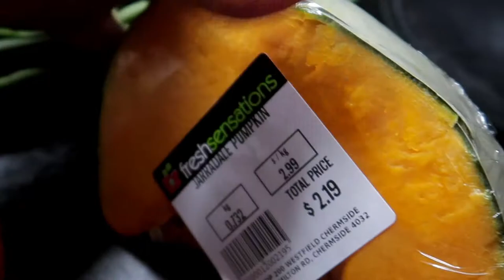Reaction Ni Mister Sa Niluto Ko ! | Pinay In Australia | Home Cooking Video 2020 | ShaSha Kolme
Hello Guys,
Simpleng ulam ngaun ang niluto ko kay Mister at nagustuhan kaya nya ito, at sana mag enjoy din kau sa akin bagong vlog ngayon at masubukan nyo rin ang bago kong niluto sa akin kusina. Maraming Salamat sa panunuod hangang sa muli.

shasha kolme